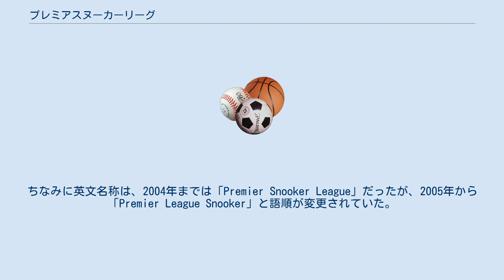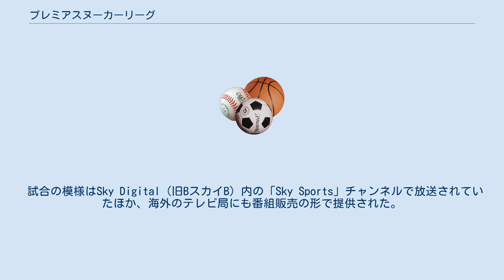プレミアスヌーカーリーグ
プレミアスヌーカーリーグは、イギリスで開催されていたスヌーカーのリーグ戦。
ちなみに英文名称は、2004年までは「Premier Snooker League」だったが、2005年から「Premier League Snooker」と語順が変更されていた。
2012年に廃止され、2013年からはチャンピオン・オブ・チャンピオンズとしてコヴェントリーのリコー・アリーナで開催されている。
 プロのスヌーカープレーヤーの中から、主催者が選んだ7人が総当りの予選リーグ戦を行う。
予選リーグでは1試合につき勝ちは2点、引き分け1点、負けは0点の勝ち点が与えられ、勝ち点の多い上位4人（勝ち点が同点で並んだ場合は勝利フレーム数の多い順）が決勝トーナメントに進出。
以後は通常のトーナメント方式で試合が行われ優勝者が決定する。
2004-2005シーズンまでは予選リーグを1～4月、決勝トーナメントを5月に開催してきたが、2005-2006シーズンより開催時期が変更となり、現在は予選が9～11月、決勝が12月に実施されていた。
 試合の模様はSky Digital（旧BスカイB）内の「Sky Sports」チャンネルで放送されていたほか、海外のテレビ局にも番組販売の形で提供された。
 年によってルールは微妙に変化しているが、2004年までは概ね下記のようなルールで行われていた。
 2005年よりSky Sportsにおける中継が原則生放送となったことに伴い、ルールが大幅に変更になった。